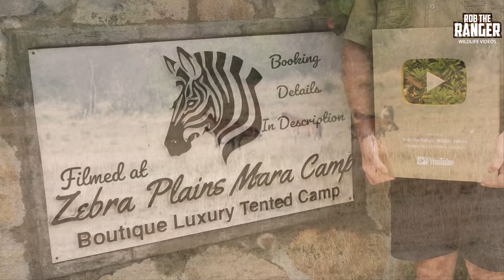Lion Caught A Hyena | Maasai Mara Safari | Zebra Plains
Noticing a clan of hyena making a fuss and looking distressed we moved closer to catch a glimpse of one of the Sankai pride male lions with a young hyena in his mouth. The lion moved quickly into thick bush and didn't come out even though we waited for some time. perhaps he ate it.
The lion must have caught the hyena at the nearby hyena den.